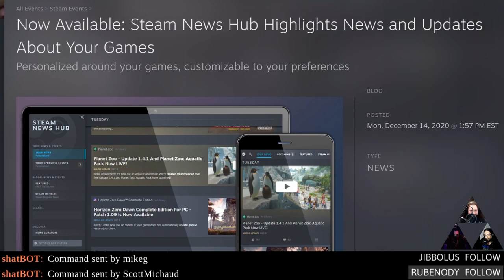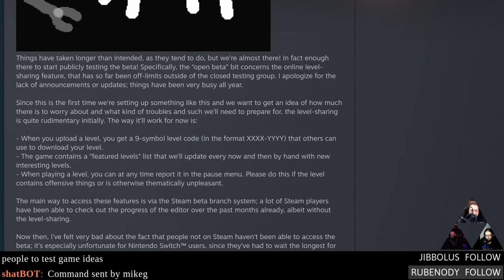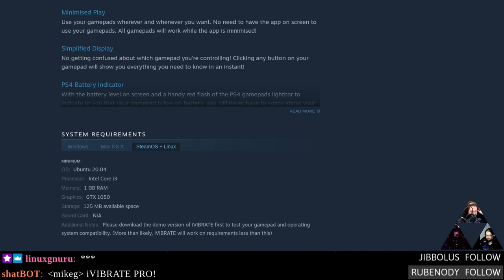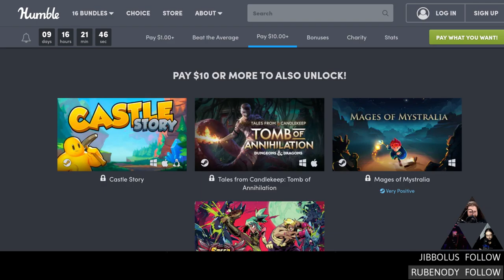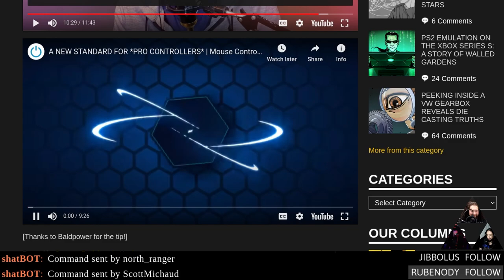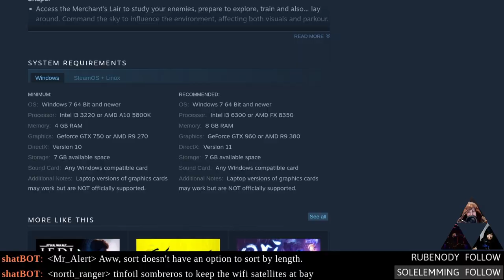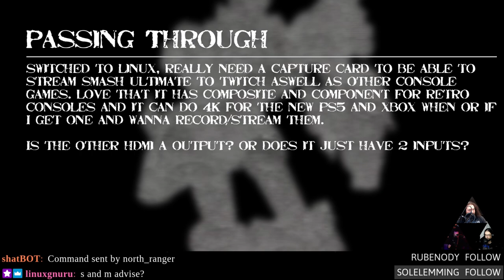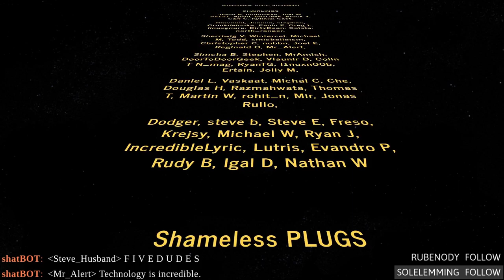Linux Game Cast Weekly 435: Ankles Knees & Junk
Wasteland3 comes to Linux! Steam breaks its own concurrent users record, VKD3D-Proton goes to Valhalla, and OBS Studio 26.1 adds support for virtual cams.

Timestamps:
00:00 Intro
03:42 Steam new hub
06:37 Steam breaks active user record
08:27 Vkd3d Proton 2.1 enables AC Valhalla
11:17 Baba level editor open beta

13:27 Superliminal level editor
14:52 Quake II RTX patch
18:02 Wasteland 3 comes to Linux
20:12 iVIBRATE
22:48 Plugs & self promotion
26:53 Nvidia Vulkan updates
30:28 Humble Quebec bundle
32:24 Humble Winter mix
34:04 OBS Studio 26.1
35:11 Atari VCS updates
38:29 Mouse controller hybrid
41:44 Review Downward
55:45 Hate mail